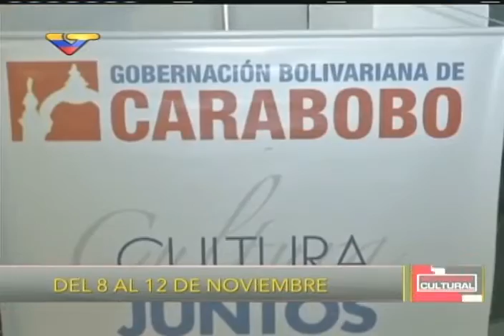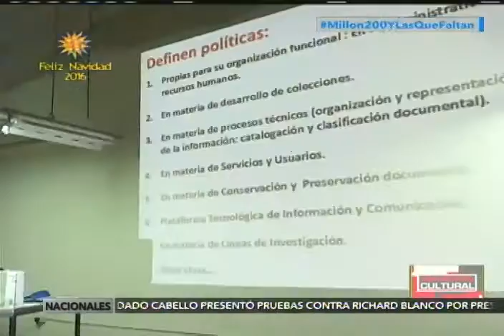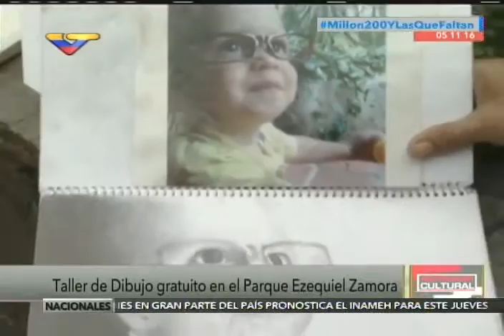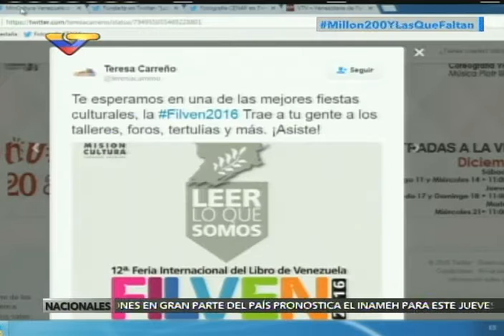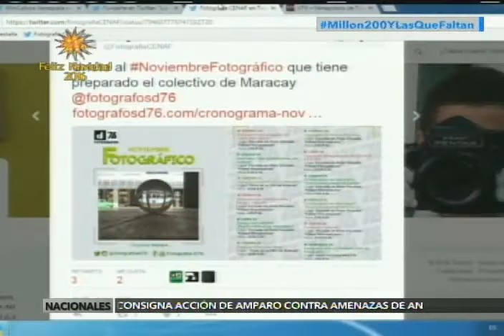Noticiero Cultural, 10 noviembre 2016 (mejor calidad)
Noticiero Cultural, producido por el Ministerio de la Cultura y Venezolana de Televisión, en su tercera edición, con Ana Rosa Ocando. Reseñan la entrega de pensiones a cultores en Monagas, el Festival de Cine Comunitario Araca, el programa de certificación de saberes populares de la Casa del Artista. Se entrevista al presidente del Centro Nacional de Teatro, Alfredo Caldera, sobre el Festival de Teatro en las Comunidades, y a Luis Britto García sobre el Premio Libertador al Pensamiento Crítico 2015.